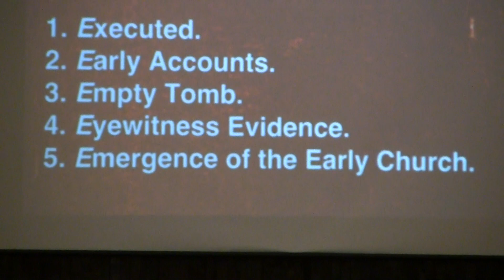Colossians 3:5-17: Put Off and Put On (Easter Sunday)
Colossians 3:5-17: Put Off and Put On (Easter Sunday) preached by Pastor Mark Smith